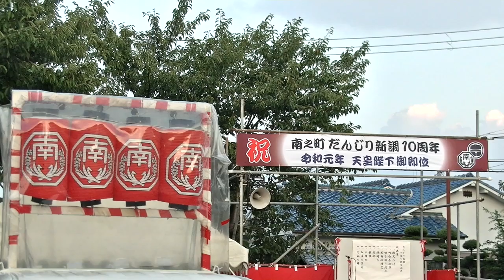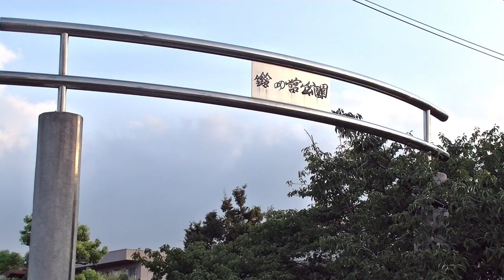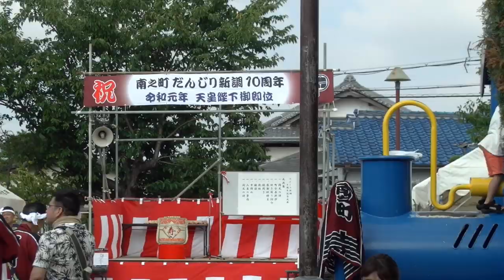八田南之町だんじり 修理入魂＆新調10周年記念曳行：堺市八田荘地区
堺市八田荘地区、八田南之町だんじりが鈴の宮蜂田神社で令和元年8月25日修理入魂式。併せてだんじり新調10周年の記念曳行を行った。GZ-G5